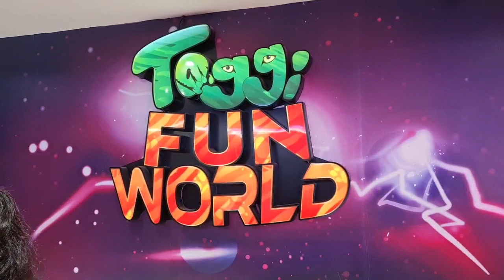বাচ্চাদের টগি ওয়াল্ড এর ঘুরাঘুরি। / children's visiting in Toggy World.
Hi viewers,
Welcome to Maksuda Rekha's Kitchen & Vlog
We hope you all are fine.